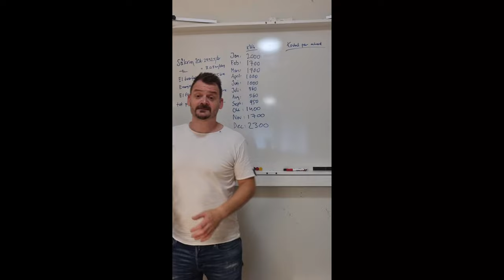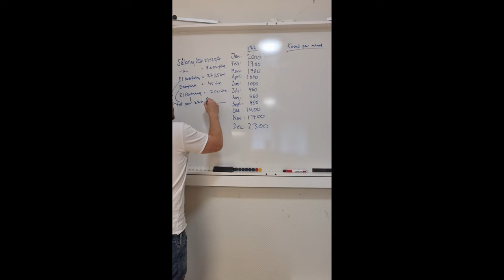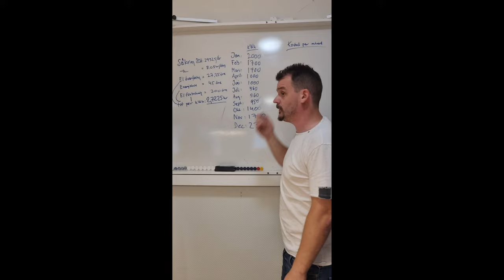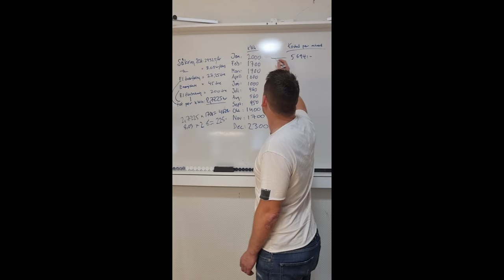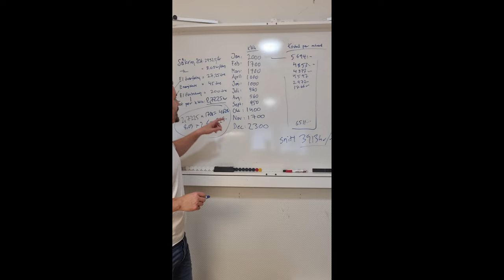Räkna ut din elräkning - Räkna ut elkostnaden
Efter flera år så är det comeback med mina uträkningar.
Här kommer uträkningen om vad kostnaden blir på din elräkning.
Vill du ta del av denna mallen?
Den är såklart helt gratis, helt utan någon reklam.

Vid pennan Johan Mårtensson